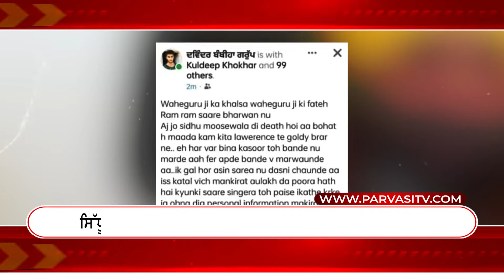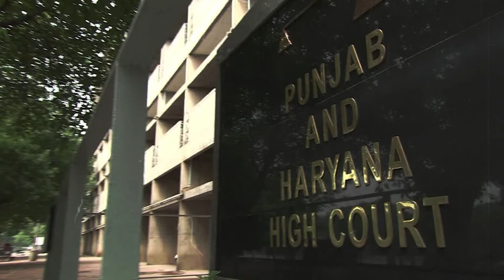News Update Today | 01 June 2022 | Episode 277 | Parvasi TV